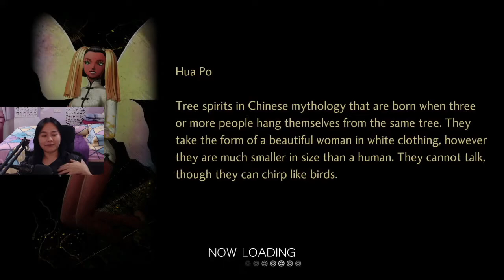Shin Megami Tensei V - Part 5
Shin Megami Tensei V on Nintendo Switch!
VOD from stream :D